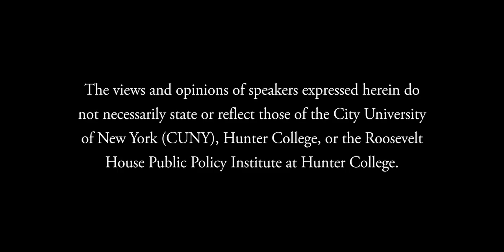Down with Monuments and Symbols?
"Down with Monuments and Symbols?" is the second program in the Speaking of Justice: Race, Racism, and Reform Series presented by Roosevelt House Public Policy Institute at Hunter College.

Welcoming remarks by Hunter College President Jennifer Raab. Karen Hunter, Distinguished Lecturer at Hunter College and host of The Karen Hunter Show on SiriusXM, moderates a panel with Mississippi State Representative Zakiya Summers and Executive Director of the African American Cultural Heritage Action Fund Brent Leggs.

Roosevelt House Public Policy Institute at Hunter College, July 16, 2020.